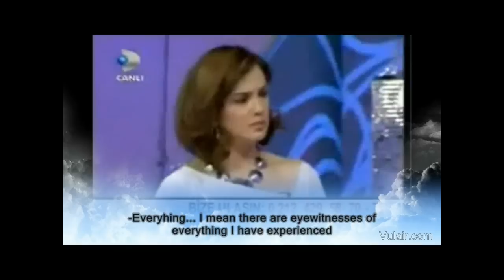Turkish Flying Interviewee FAIL -with ENGLISH SUBTITLES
Man claiming that he can somewhat fly in the air kindly demonstrates his ability..